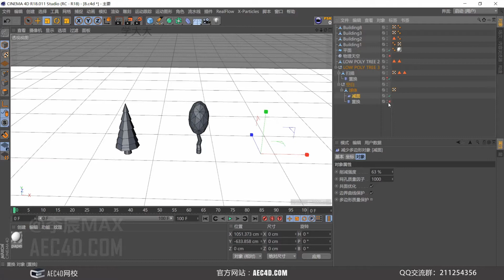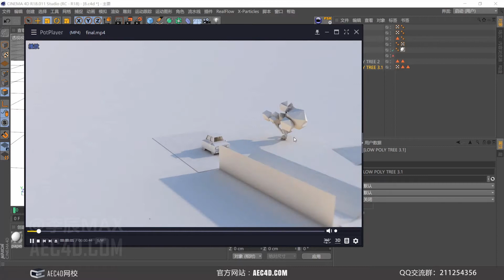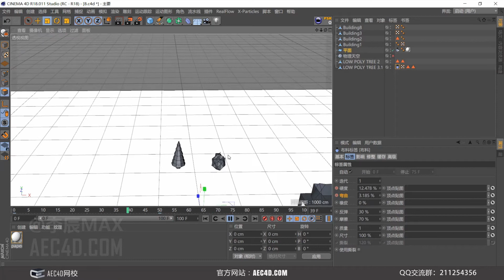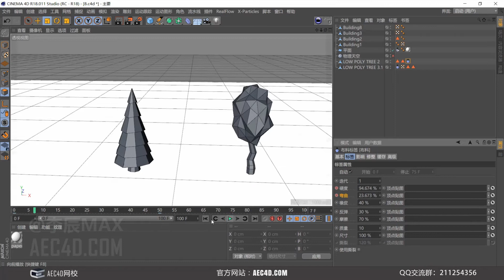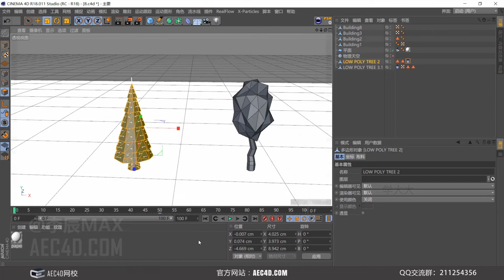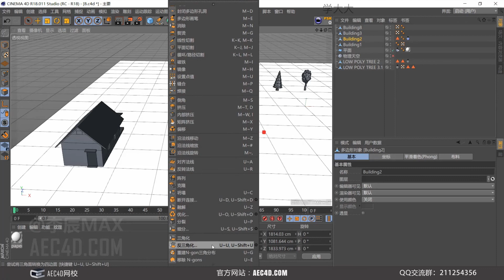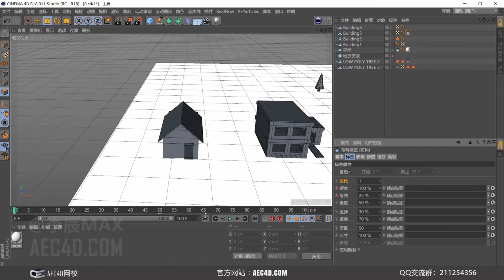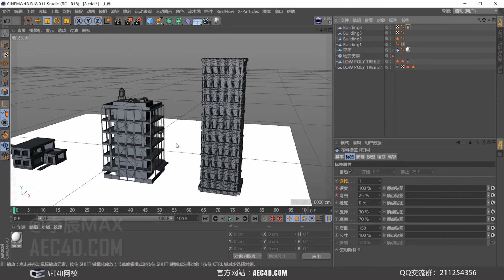15-8 纸张城市耸立动效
15-8 纸张城市耸立动效